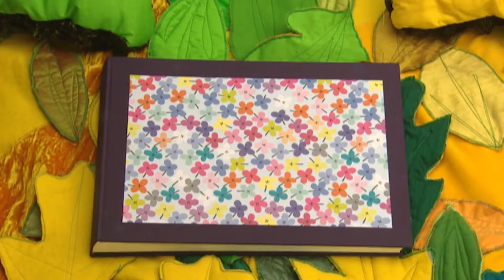The Roly Mo Show Full Episode 1 Hour Special! | Learning Shows for Kids | The Fimbles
Welcome to The Fimbles & Roly Mo Show official YouTube channel. Enjoy back-to-back Roly Mo Show episodes!